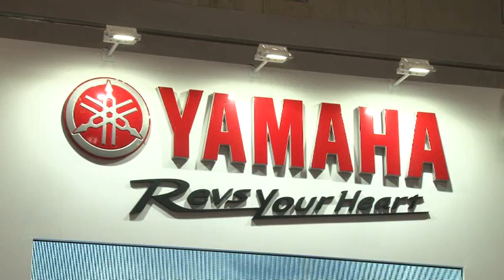2014 Japan International Boat Show Yamaha Press Conference / ジャパンインターナショナルボートショー2014プレスカンファレンス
2014年ジャパンインターナショナルボートショーでのヤマハ発動機のプレスカンファレンスの映像

Video of the press conference held by Yamaha Motor for the 2014 Japan International Boat Show